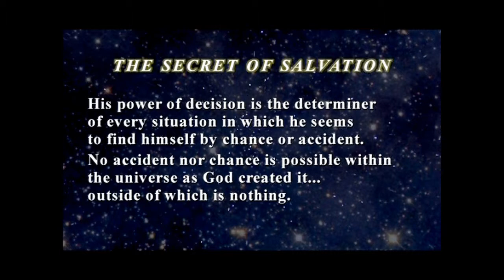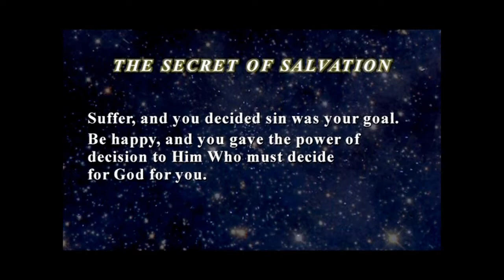How To Heal The Sick And Raise The Dead